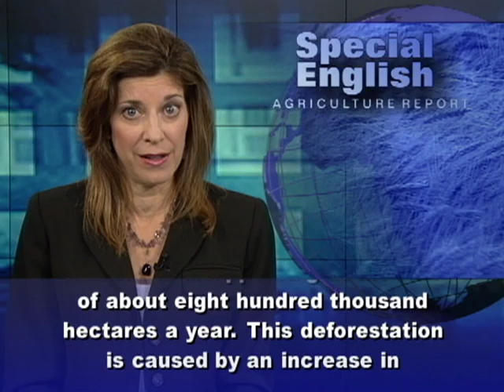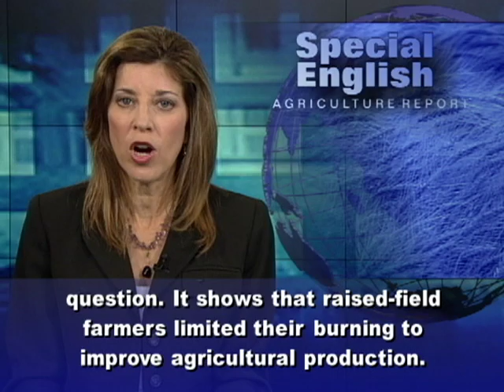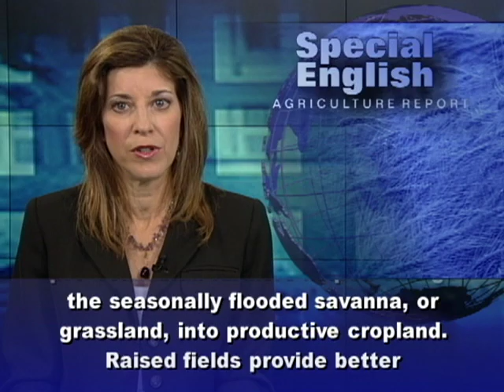From Ancient Farmers, Lessons for Today's Amazon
South America's Amazon is the largest tropical rainforest and river system on Earth. But the Amazon is disappearing at the rate of about eight hundred thousand hectares a year. This deforestation is caused by an increase in agriculture and cattle ranching and the building of roads and dams. Another cause is the illegal cutting of trees for logging companies. Now, a new study says ancient Amazonian farming methods could offer valuable lessons for today. The study looks at the pre-Columbian period. Christopher Columbus and other European explorers began arriving in the Americas in the late fourteen hundreds. The researchers studied a coastal wetland area where ancient farm beds and canals remain unchanged. The site is in French Guyana. A widely held belief is that pre-Columbian farmers used a great deal of fire to manage Amazonian ecosystems. But the scientists say their study calls this idea into question. It shows that raised-field farmers limited their burning to improve agricultural production.Jose Iriarte from the University of Exeter in England was lead author of the study. Mr. Iriarte says fire results in the loss of important nutrients for crops. When land is not being used for farming, periods without fire are most effective in rebuilding soil organic matter and preserving soil structure. "So in this sense," he says, "we interpreted that they were limiting fires because it was better to grow crops in these raised field systems." He says this fire-free method by the pre-Columbian farmers helped change the seasonally flooded savanna, or grassland, into productive cropland. Raised fields provide better drainage and soil aeration and also hold moisture during the dry season. This fire-free method of agriculture would have been labor intensive. It ended when up to ninety-five percent of the native people died from diseases brought by the Europeans. Mitchell Power from the Natural History Museum at the University of Utah says, "Once the Columbian encounter happens ... we start to see increased burning and a shift towards dry-land farming." People were then clearing forests and making their raised beds in the forests. The European colonizers brought slash-and-burn methods that remain a threat to the rainforest. Experts say at current rates, more than half of the Amazon's tropical rainforest could be gone by twenty-thirty. The study is in the Proceedings of the National Academy of Sciences. For VOA Special English, I'm Carolyn Presutti. (Adapted from a radio program broadcast 17Apr2012)